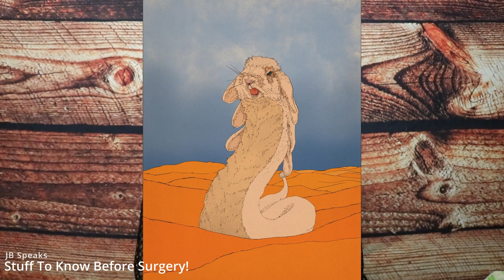Considering Top Surgery? WATCH THIS VIDEO FIRST!!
Hey everyone! It's JB, and today we're going to talk about how to be an informed patient. There are a lot of questions you should ask and things you should know before you have any kind of surgery. Today's video is focused on top surgery and 360 liposuction, pre-, during-, and post-op information. Let's get to it!

My books:
iLettercast.com/works
My wishlist: